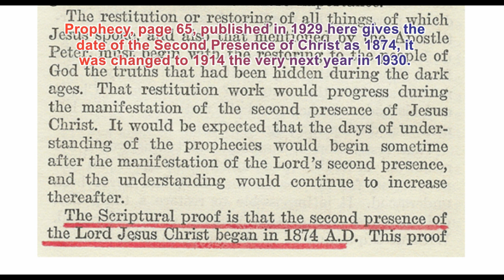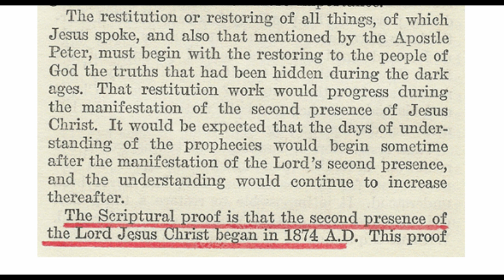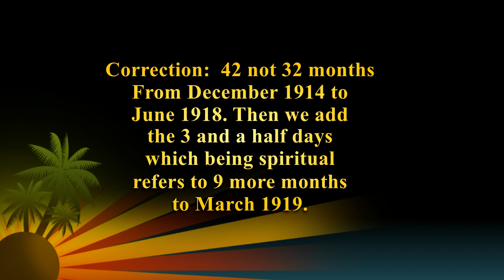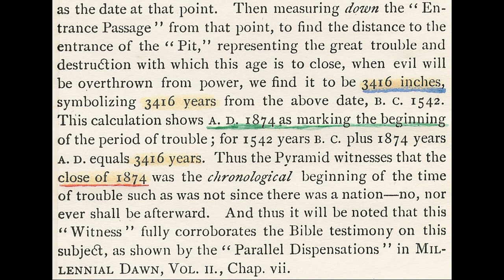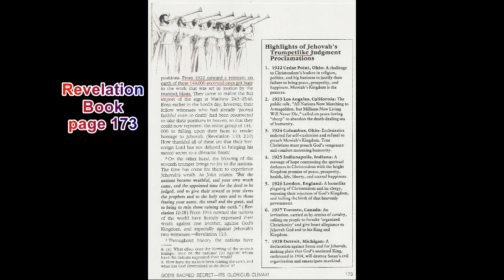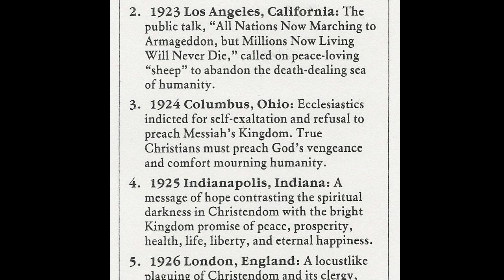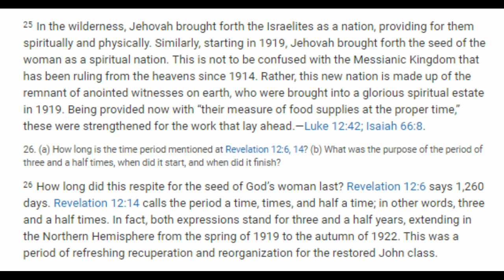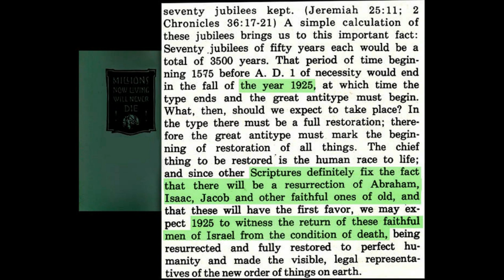Debating (Plymouth) Jehovah's Witnesses 91: Russ and I discuss the 1919 date